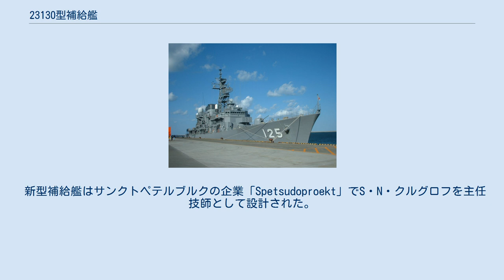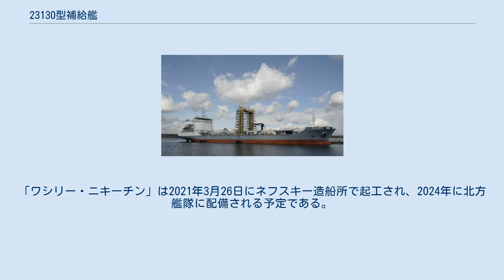23130型補給艦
ソ連・ロシアの補給艦
23130型補給艦（23130がたほきゅうかん、英語: Project 23130 replenishment oiler）はロシア海軍の中型補給艦である。
 ロシア海軍では、長らくボリス・チリキン級補給艦やドゥブナ級補給艦を運用してきたが、2010年代に入りボリス・チリキン級補給艦が老朽化により退役が進み、ドゥブナ級補給艦も最新艦が就役したのは1979年と艦齢30年を超えていた。
さらに、北極海でロシア海軍の艦艇に補給ができる、耐氷構造の補給艦が求められた。
 新型補給艦はサンクトペテルブルクの企業「Spetsudoproekt」でS・N・クルグロフを主任技師として設計された。
 艦形は艦尾に艦橋や煙突がある、民間の貨物船やタンカーと同じ配置である。
艦体はArc4の耐氷構造で、厚さ0.8mの氷を割ることができる。
艦首にはバルバス・バウとサイドスラスターを有する。
 載荷設備と補給設備は艦体の中央部にあり、艦艇用燃料や航空機燃料、食料など固体・液体物資を搭載する。
重油3,000tとディーゼル燃料2,500t、航空機燃料500t、潤滑油150t、清水1,000t、食料や予備部品100tの積載が可能である。
 補給設備として、ハイライン（ケーブル）を用いた門型の洋上輸送装置が艦体の中央部にある。
本型は一度に3隻への給油能力を有し、試験航海ではキーロフ級ミサイル巡洋艦「ピョートル・ヴェリーキイ」や航空母艦「アドミラル・クズネツォフ」、アドミラル・ゴルシコフ級フリゲート「アドミラル・ゴルシコフ」への補給も行った。
 当初は1番艦の「アカデーミク・パーシン」のみ建造される予定だったが、「アカデーミク・パーシン」の就役と同時に、2019年時点で同型艦を追加で5隻建造することが決定していたことが明らかとなった。
ロシア海軍は、本型を専ら北極海で行動する艦艇の補給に運用する予定である。
 ネームシップの「アカデーミク・パーシン」（IMO番号：9778193）は、ロシア科学アカデミー常任委員を務め、ソビエト連邦国家賞とロシア連邦英雄を受賞した造船学者バレンティン・パーシンに因み命名された。
2014年4月26日にネフスキー造船所で起工され、 2016年5月26日に進水した。
当初は2016年中に就役予定だったが、2014年クリミア危機に端を発する経済制裁で機器の調達に時間がかかり、2020年1月21日にセヴェロモルスクで北方艦隊司令官アレクサンダー・モイセエフ中将臨席の下就役した。
 2番艦の「ワシリー・ニキーチン」は、可搬式の水道管であるPMTの開発・運用でソビエト連邦国家賞を受賞したワシリー・ニキーチン上級大将に因み命名された。
「ワシリー・ニキーチン」は2021年3月26日にネフスキー造船所で起工され、2024年に北方艦隊に配備される予定である。